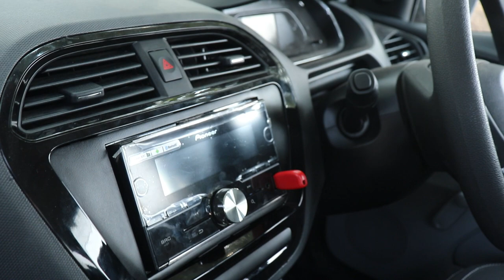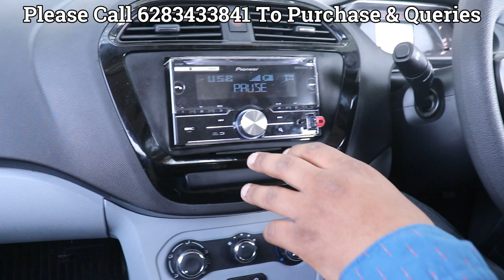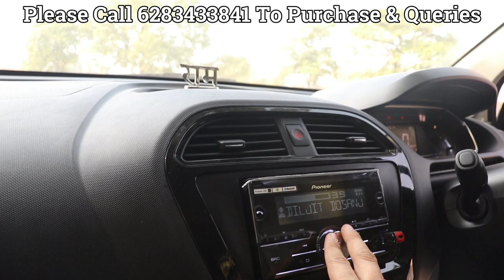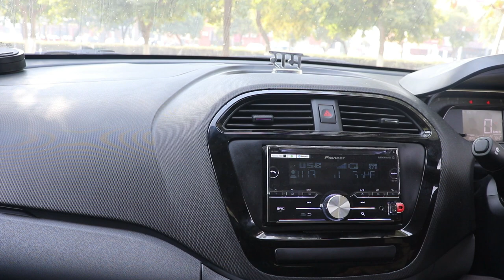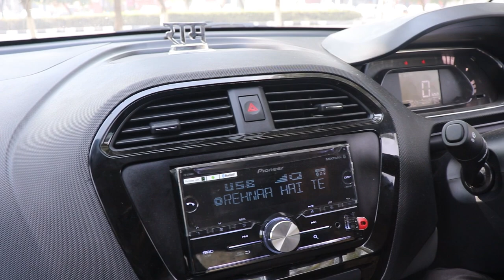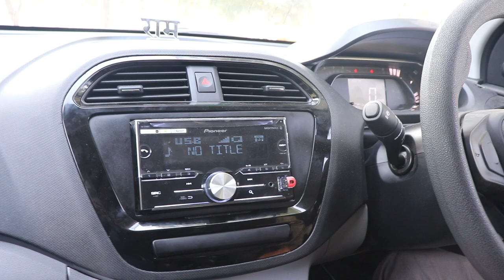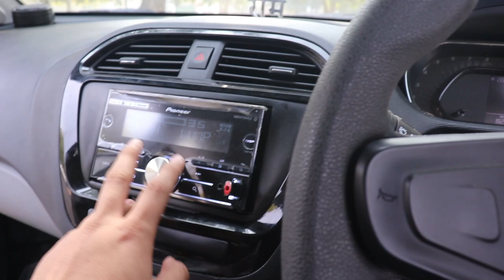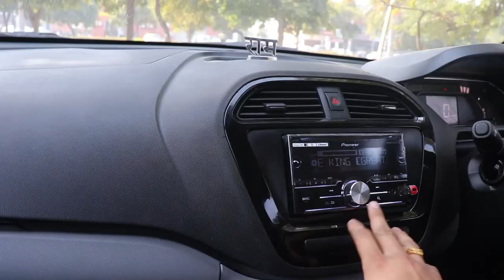Tiago Complete Music System Upgrade,Pioneer709BT,Rebel Sub,Sony GS 4,Sound Barrier 725,CTK,Vibromax.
JBL GTO609C High-Fidelity Component Speaker System (Black)
JBL A1500HI 1500W 12" (300mm) Subwoofer
JBL GT-X1500THI 12-inch 1500 Watts Subwoofer in a Bass-Reflex Tube Enclosure (Black)
JBL GT-X1300THI Bass Tube (Black)
Sony XS-NW12002 12-inch Woofer (Black)
Sony XM-N1004 in-Car Amplifier (Black)
Sony XM-GS100 Mono Amplifier (Black)
Sony Xplod XM-GS4 4-Channel Car Stereo Amplifier (Black)
JBL A352HI 350W 6 1/2" Coaxial Speakers
JBL A302HI 300W 6 1/2" Coaxial Speakers
Infinity REF6520CX 2-Way Component System
Infinity Kappa 60CSX 6.5" 2-Way Component Speaker System
Pioneer TS-R6951S 3 Way Coaxial Speaker (Black)
Pioneer MVH-S219BT Car USB Stereos USB/BT/AUX/Radio (Black)
Pioneer TS-A941F 4 Way Oval Car Coaxial Speaker
Sony XAV-AX3000 AV Receiver with Android Auto and Apple Car Play (Black)
Pioneer TS-WX300A Powered Subwoofer System (Black)
Pioneer GM-A6704 Bridgeable 4 Channel Amplifier (Black)
Pioneer 4 Channel Amplifier GM-E7004

HeadUnit Pioneer 709BT
Rebel Audio Mid Bass speakers In Front door
Rebel Audio Coaxials in Rear Doors
Pioneer Ts 20 Tweeters
Rebel Audio DH12-D4 400rms subwoofer
Custom Enclosure Tuned at 36Hz
Sony GS-4 For Speakers And Tweeters
Sound Barrier 725HP for subwoofer
CTK Damping Inside door panel
Vibromax on the outside.
Pure 4 Guage wire for Both amps.